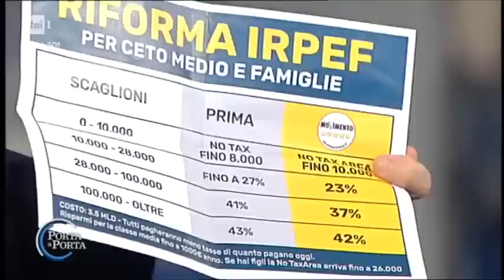Di Maio smaschera Berlusconi in diretta a Porta a Porta